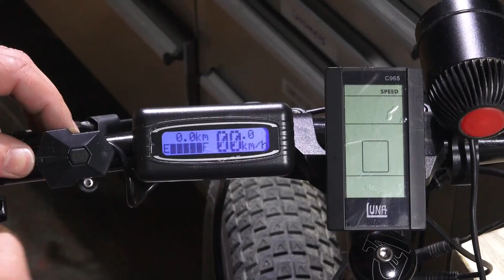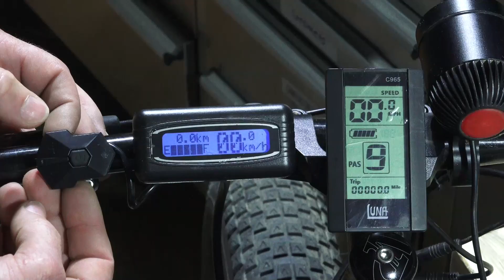LunaCycle BBSHD and BBS02 C965 Display Programming Instructions